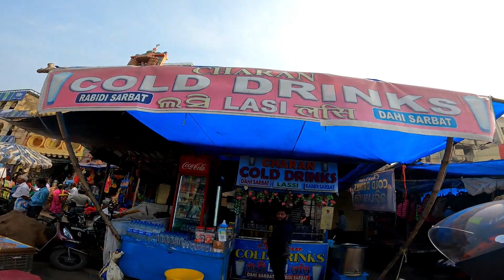ଚାରଣ ଭାଇନାଙ୍କର Special 45 ବର୍ଷ ପୁରୁଣା ଚାମ୍ପିଅନ ରାବିଡ଼ି ଲସି 🤤 | ଶୁଖିଲା ଖୁଆ ସହ ସର ପକା ଦହି ଲସି 😍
We Love to entertain our fam by creating unique content and uploading it in our youtube channel.If you like our videos donot forget give your valueable feedbacks in our comment box and a thumbs up.

Our Personal Instagram Link -

BGM CREDITS

Original-Artist(s)/Record-label(s).

 Artist involved and is strictly done for the promotional purpose.